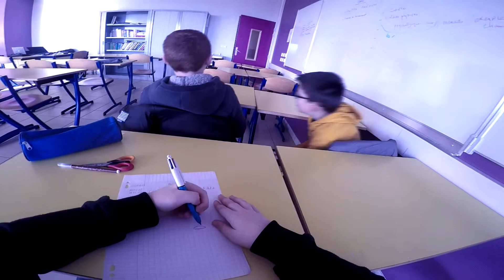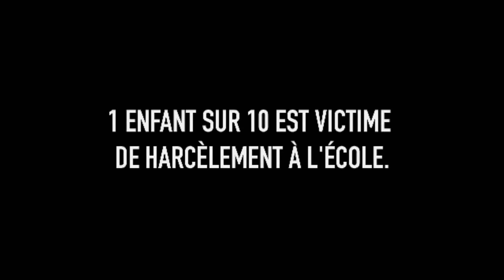NON AU HARCELEMENT UNE JOURNEE NORMALE COLLEGE MARIE CURIE BERNAY